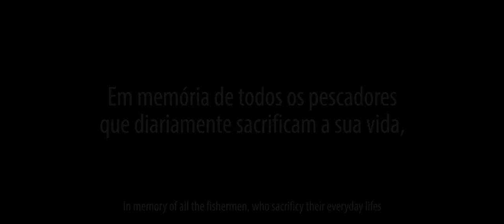The best fish in the world comes from Portugal - Extended Version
This an extended version of the "Best fish comes from Portugal" video I did for APTECE.

I felt inspired by your tremendous feedback and made a more heartfelt version of my "The best fish in the world comes from Portugal" for Aptece with the help of Centro de Portugal​.

Here I took a more personal approach and a more melancholic music, to showcase the personal side of the fisherman Patrão, the captain of the Pouca Sorte ( small luck) wooden fishing boat featured on the video.

When telling the story about the quality of Portuguese Fish, it is crucial to tell the stories of the men who actually venture out into the seas to catch it. It is their story who intrigues me the most.

Info about this Project

The abundance and high quality of the fish caught in Portuguese waters are directly correlated to the existence of favorable conditions of temperature, light, salinity and oxygen. This by itself influences the existence of a high amount of plankton to feed lower food chain species. Ultimately, this is what makes the quality of the fish, the fact that the Portuguese coast has plenty of everything needed to have great tasting fish.

In addition to the generosity of nature, there is also is the wisdom of fishermen who, over generations, preserve the line fishing gear, hook, and small traditional nets. It is a gentle way of catching fish that allows it to preserve its freshness and superior taste quality, even after caught. They know how to prepare and cook fish in a traditional manner. Just charcoal and Portuguese salt are necessary to enjoy the full flavor of Portuguese Fish.

If you look up "Portugal best fish in the world" on google, you will find this sentence was uttered by no other than Mr. Ferran Adrià himself. I am sure that everyone who has ever traveled to Portugal and tasted wild Portuguese fish can stand by this acclamation.

Nowadays Portuguese Fish is a must in many high-class restaurants across the globe, especially Michelin Star establishments.

It is one of the flags I proudly fly whenever I speak about Portugal during my travels, having even dedicated a whole chapter to it  my "Portuguese Travel Cookbook".

Institutional information:

Following the footsteps of our 3-year long successful partnership, I am once again joining forces with APTECE to help them in the promotion of this "mana from the seas" as something worth asking for in your local fishmonger and ultimately traveling to Portugal for.

The project defines Portuguese Fish as an anchor for the promotion of gastronomic tourism in Portugal, while linking it to various traditional products of Portuguese cuisine. Our ultimate goal is to achieve a greater visibility and recognition of Portugal as a Gastronomical destination of choice.